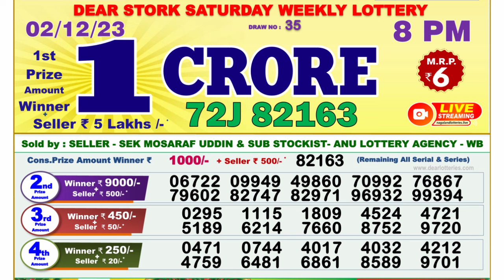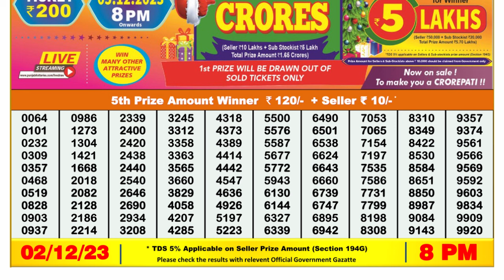Nagaland Lottery Sambad Live 8pm 02.12.23